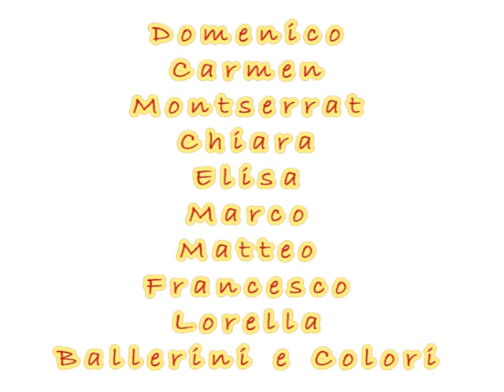Il valzer dell'acquerello di Arte il faro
Performance carnevalesca... coinvolgendo tutto il corpo nella danza e nella pittura. Grazie agli artisti che hanno piturato coi corpi, piedi, mani, danze sto carnevale, ai musicisti, e agli occhi che ci hanno concesso una danza di sguardi e sorrisi.